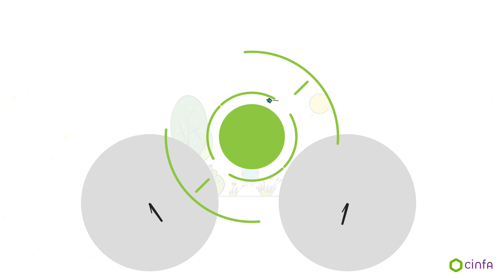¿Cómo reducir los síntomas de la alergia primaveral?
¡Ya ha llegado la primavera! Y con ella las reacciones alérgicas al polen como picor de garganta, paladar, nariz... e incluso oídos, conjuntivitis y congestión nasal. Sigue estos sencillos consejos para aligerar los síntomas de la alergia al polen.